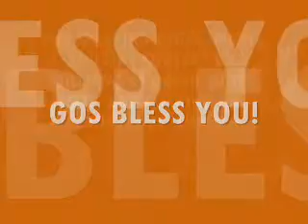SALVATION HEALING & DELIVERANCE: Prophetess Dr. Althea Williams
THE 2OO8 SOUTH FLORIDA EVANGELICAL GOSPEL CRUSADE & SALVATION HEALING DELIVERANCE CONFERENCE
This message clears up questions that some might have about those who are chosen by the Lord to minister the Gospel of Christ Jesus. Many are called, but only a few are chosen, and for those who have been chosen they will bear fruit in the promise of the Lord when he said, “greater works than these shall ye do”. This includes salvation to the lost, healing of their bodies, and deliverance from demons, so that as captives they can be free. His true prophets who have been chosen (Notice I say Chosen) will prophesy with the unction and presence of the Holy Spirit. You have to question those these days who call themselves prophets of God who are prophesying with no Holy Spirit and no presence of God. WHO ARE THEY? COULD THEY BE PSYCHICS? WHO CALLED THEM? COULD THEY BE SELF CALLED? THEY SEEM TO BE EVERYWHERE. HOLDING PSYCHIC MEETINGS IN THE CHURCHES. Sorry... I have to speak it like I feel it. In a nut shell, leaders get your spiritual houses in order, so that you can recognize the wolves in sheep's clothing, and finish the race that is set before you. Forget about prostituting the gift for a quick dollar, and STOP GRIEVING THE PRECIOUS HOLY SPIRIT. GOD IS TIRED OF THE FOOLISHNESS. Listen to the message, and ask the Lord to open your spiritual eyes to the truth of what we should be doing as a part of the body of Christ. Those who are chosen will do what God says to do, go where he says to go, and speak what he says to speak. If God gives them one word they will speak only one word without adding to it to make themselves look important. YES, and they will do all of this without taking money. FLESH FLESH FLESH MUST DIE! The people are dying, and they need the true word from God not from the human spirit. I LOVE YAH, AND
I WANT YOU TO HAVE THE BEST THAT GOD HAS FOR YAH.   The message here only scratches the surface.  If you, or your congregation is ready for truth I am asking the spirit of God to speak to your heart to invite me to minister to the body of Christ at your church, or your next event.  Love you and God bless you💯‼️